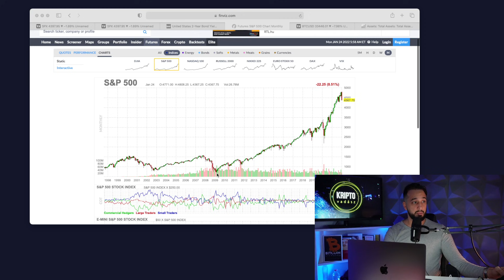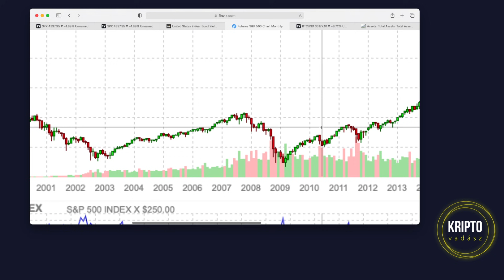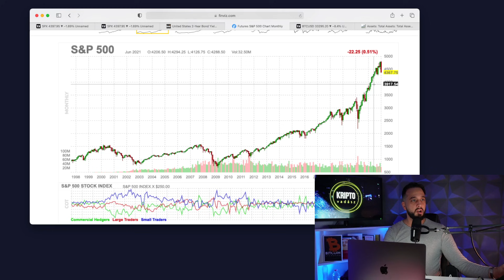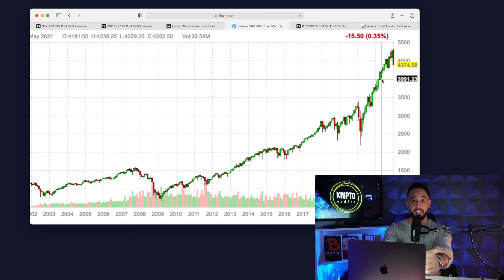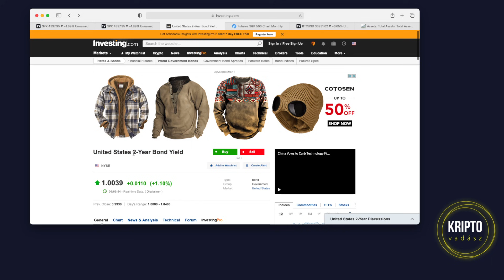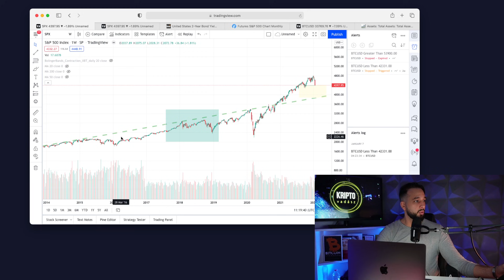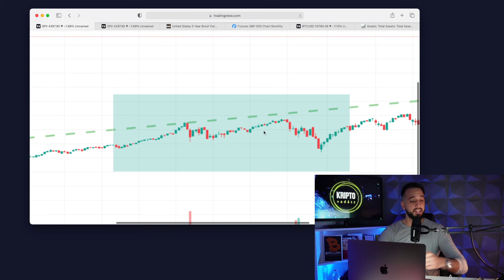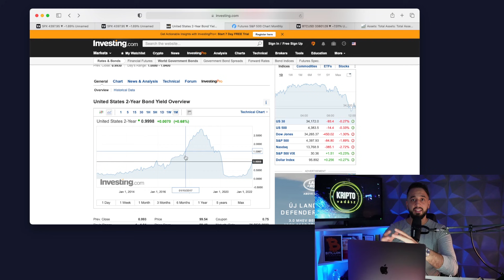Buborék fújódik? | Megmutatom miért fog beszakadni minden 2022-ben!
KERESKEDNÉL?

10%-os mindenkori tranzakciós költség megtakarítás a linken keresztül történő regisztrációval. (részletek a Binance affilate programjában)

Ebben a videóban arról fogunk beszélni, hogy mekkora buborékban helyezkedik el jelenleg a világgazdaság.

A videóban ezekről lesz szó:

00:00 - Kezdés
02:01 - Információk
05:30 - Fontos a tudás
06:30 - Múltbéli kitekintés
16:06 - A pénz multiplikációja
22:04 - Következmények és okok
28:57 - Hova mehetünk?
35:30 - Konklúziók

A videóban elhangzott információk tájékoztató jellegűek és azt a célt szolgálják, hogy a nézőknek tágabb tudása legyen a kripto deviza világgal kapcsolatban. A videó helyenként saját, személyes véleményt is tartalmaz és senkit sem szeretne megtéveszteni. A videóban, illetve a leírásban szereplő információk és mondatok, nem minősülnek befektetési tanácsadásnak!
Ne feledd a kripto piac az, ahol nagyon gyorsan lehet nagyon sok pénzt keresni, de nagyon sokat lehet bukni is, így ultra kockázatos terület.